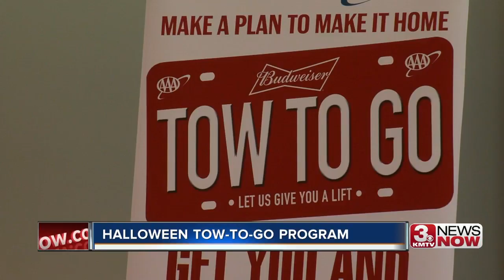3 News Now Latest Headlines | October 31, 4am